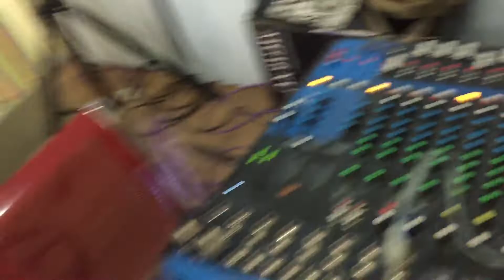Topp pro for small indoor venue by Small Dream Sound System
Mao ni ako ganahan sa topp pro guys labi nag small venue lang, yes hinay ang topp pro, but okay lang ug gagmay venue, dili dali mag feedback..